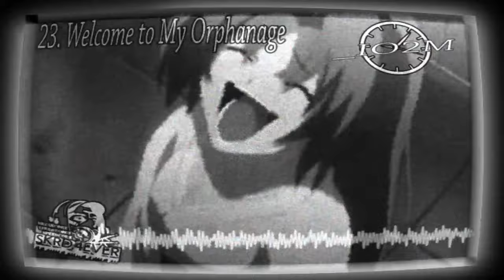[IO2M] 23. Diabarha - Welcome to My Orphanage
=== _WELCOME TO MY ORPHANAGE ===
Another night in the old abandoned building, where Ilda's dad left her for a short while, like several eternities ago.
All lights off, and Ilda's presence scares away any strangers. If anyone wanted to go there... no living soul even thinks about it. The stench of mud and mold from a nearby lake fills this forgotten place.
Ilda's still waiting for her dad to come and pick his little girl up, except she's an adult now.
Dried leaves and water from puddle for a dinner, like good old times.
Some people may find the content as disturbing or unpleasant.
IO2M's general purpose is to spread the awareness about mental health problems.
Title: Welcome to My Orphanage
Track number: 23/36
Release title: Ilda Owns Two Masters (IO2M)
Genre(s)/BPM: Splittercore 850 BPM